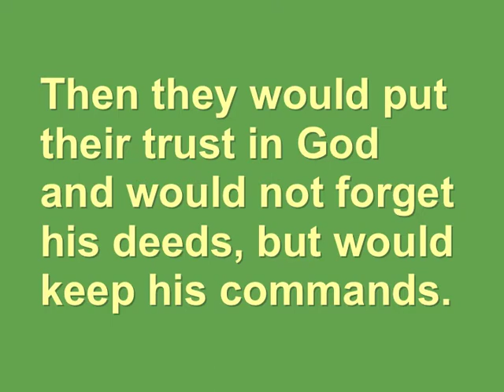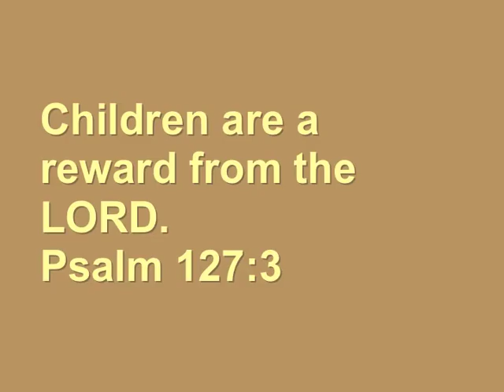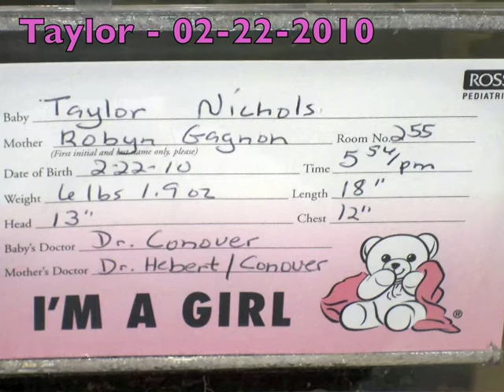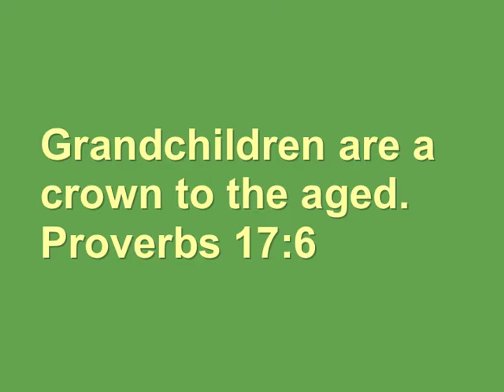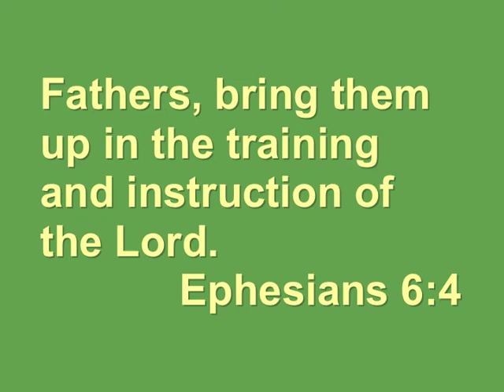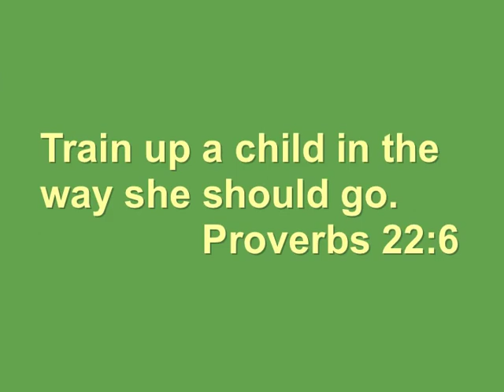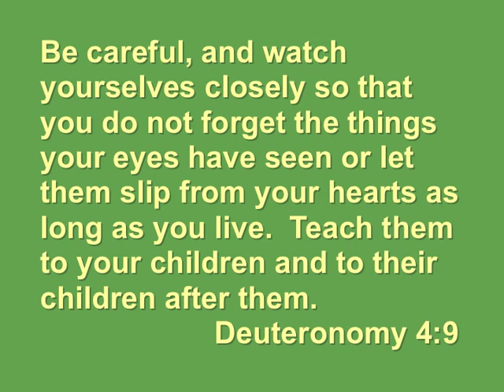Dedication Service April 10 2011